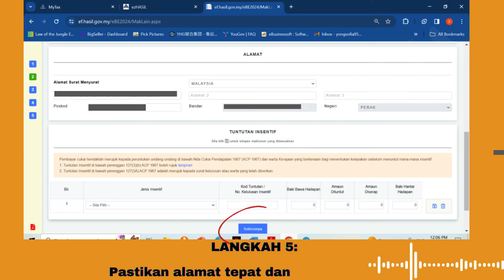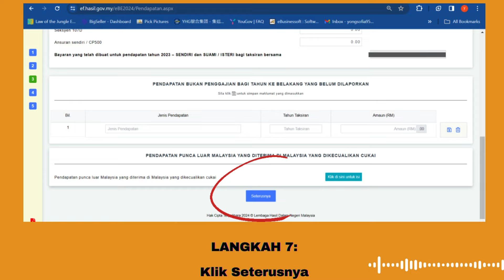Cara Isi e Filing 2024 Melalui MyTax Mudah dan Cepat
Layari:
mytax.hasil.gov.my